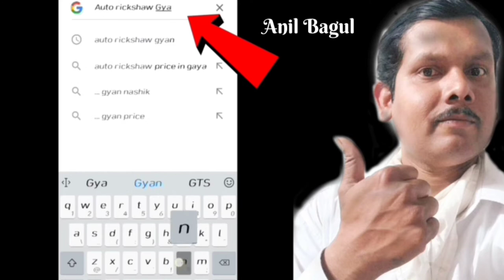BAJAJ CNG AUTO RIKSHA HEAD FITTING 4STOCK | auto rickshaw Head fitting 4 Stroke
BAJAJ CNG AUTO RIKSHA HEAD FITTING |
Engine Head Alssemble
 Bajaj Auto 4 Stroke Bs4 Bs6 Bs3
Petrol engine and repair pickup solution Tips

Bajaj Maxima Auto Rickshaw wall Settings |

How to engine sound tappet adjust
Auto Rickshaw  4stroke

Bajaj Re Auto 4 stroke
 wall Settings
Bs3 Bs4 Bs6

How to engine over Hitting 4 stroke Auto rickshaw full video Links

Bajaj Re Auto Rickshaw 4 stroke kick start

Bajaj Re Auto Rickshaw 4stroke clutch wire settings

Bajaj auto rickshaw gear Box leaked Problem full video Links